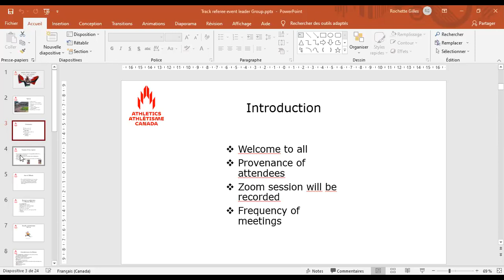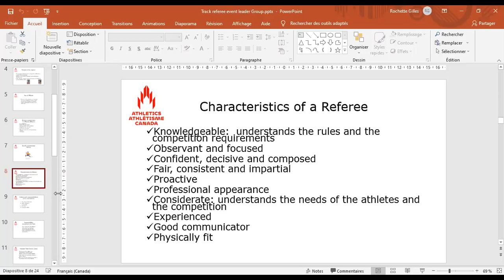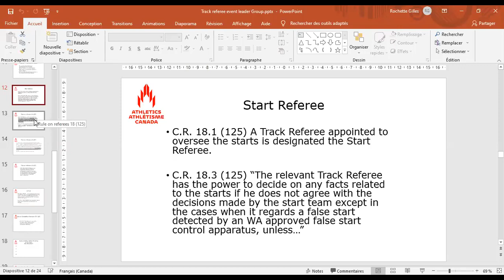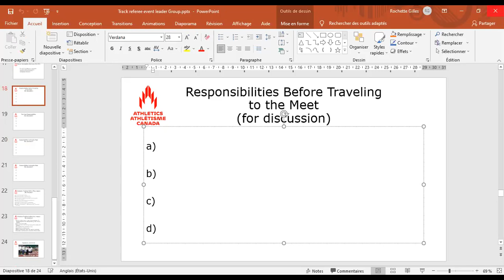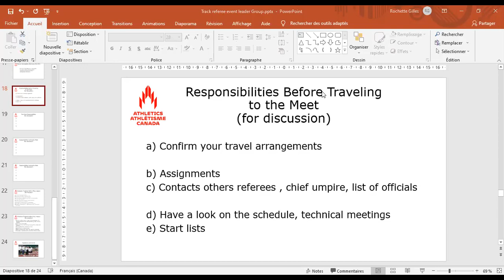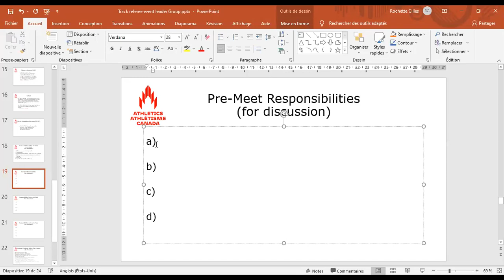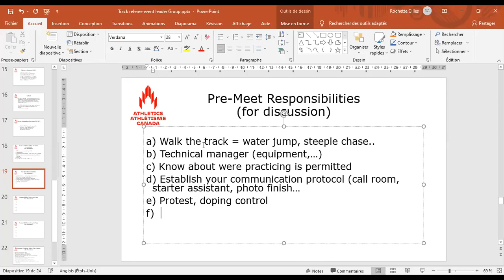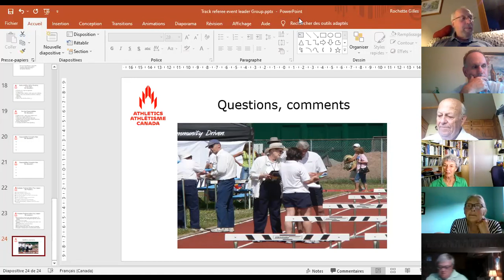Officials webinar - Track referee June 2021